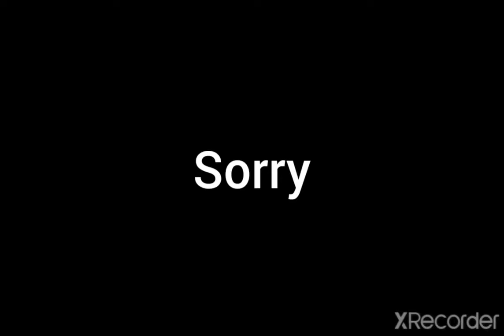(GD) "Nonsense" by RealTheo 100% READ DESC (copyright audio removed)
Sorry for the audio removal. Anyways, this is a fun level that introduces new gameplay mechanics for beginners shifting into intermediate.
turn vid quality to 720p ples